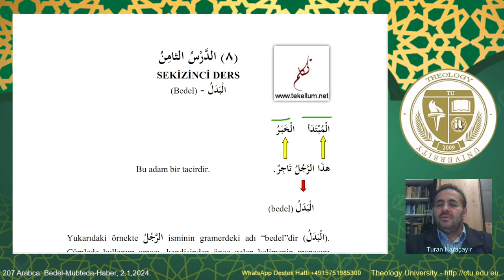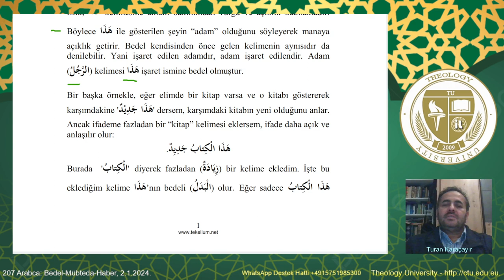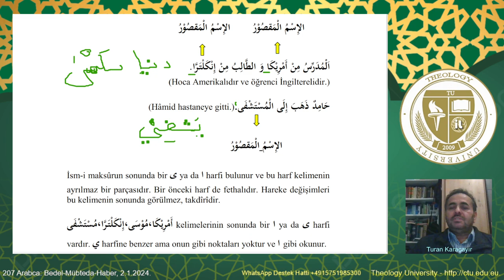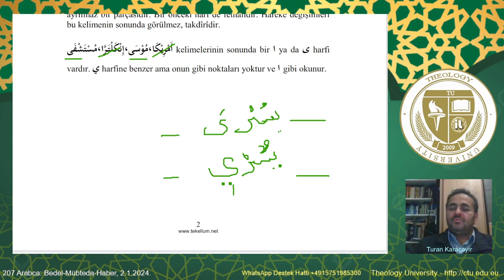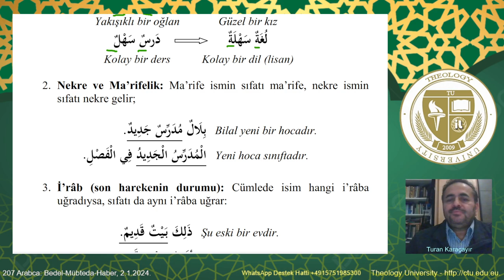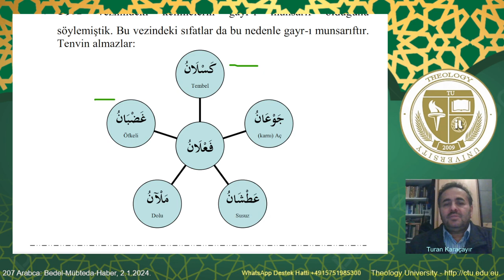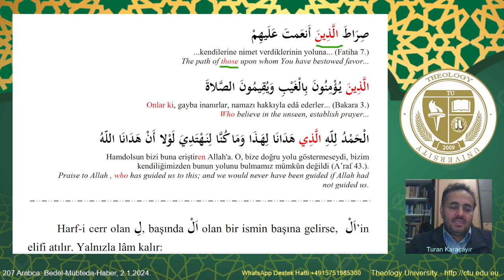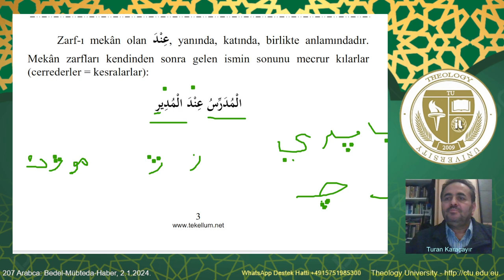207 Arabca: Bedel-Mübteda-Haber, 2.1.2024.